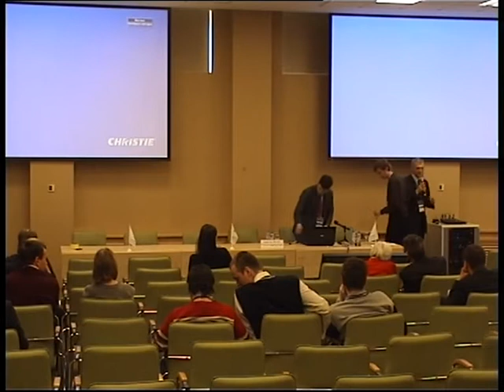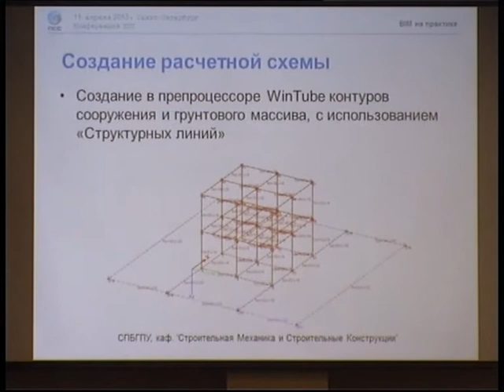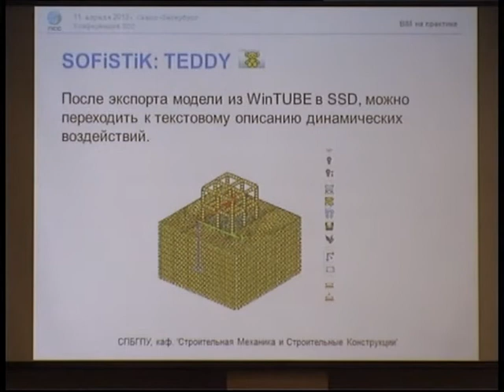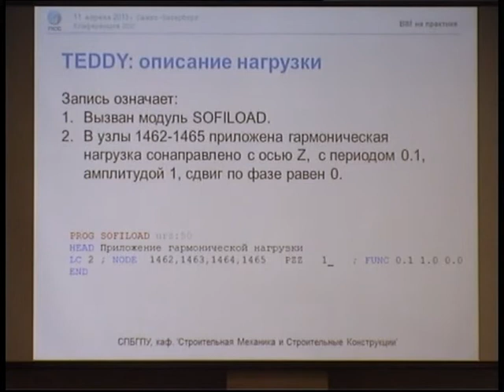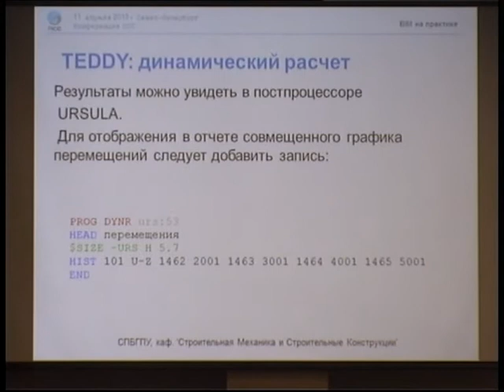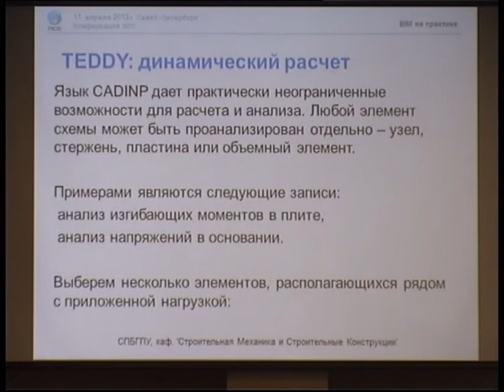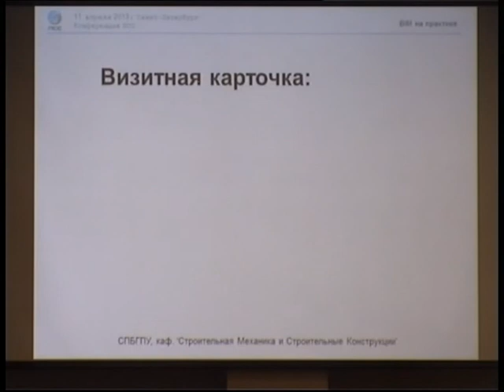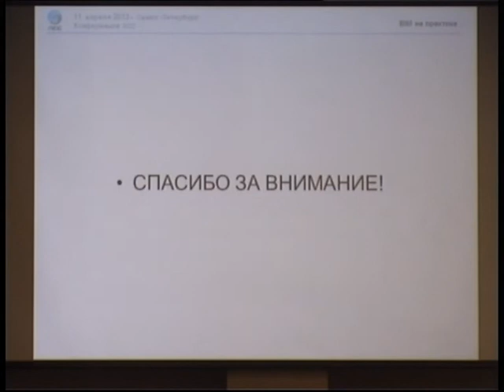2013_13 Динамический расчет системы "здание-фундамент-основание" в SOFiSTiK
Динамический расчет системы "здание-фундамент-основание" на действие гармонической нагрузки в ПК SOFiSTiK

Владимир Лалин - профессор, д.т.н., руководитель Центра компетенции SOFiSTiK;
Алексей Савченко - аспирант;
Дмитрий Беляев - аспирант, СПбГПУ